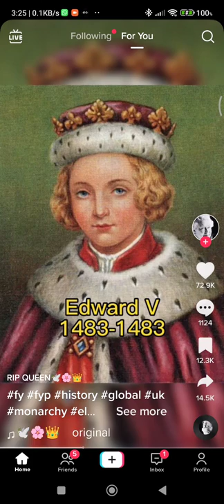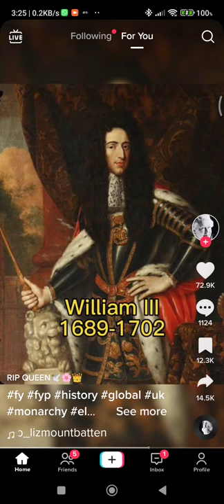Image History of British Monarchy